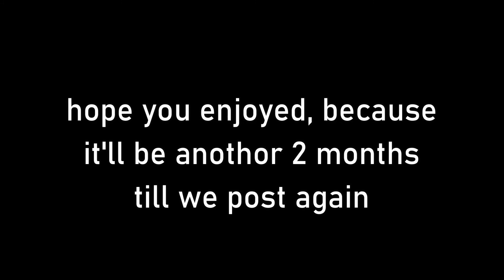Hive is kinda fun...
We finally uploaded a video and its just us playing games on Hive, mainly treasure wars, and hope you enjoy.